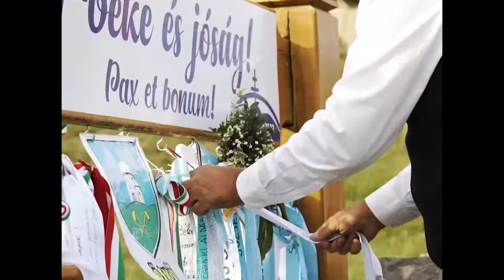Lóháton mentek Csíksomlyóra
Idén is voltak Tolna megyei résztvevői a Csíksomlyói Pünkösdi Búcsúnak, lovas zarándoklatnak. Ebben az évben ráadásul egy időpontra esett a trianoni békediktátum 102. évfordulójával a búcsú.  Potápi Árpád János nemzetpolitikáért felelős államtitkár azt mondta: jó volt látni, milyen sok embernek fontos a nemzeti összetartozás élménye, a hazaszeretet.  Vida Tünde, az Örökségünk Mozgalom életre hívója idén is lóháton jutott el Csíksomlyóra.